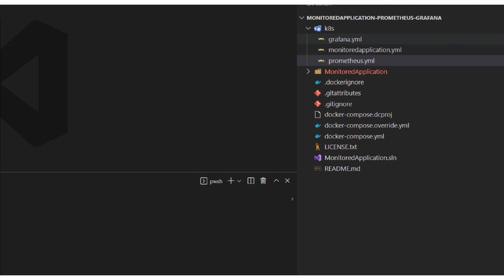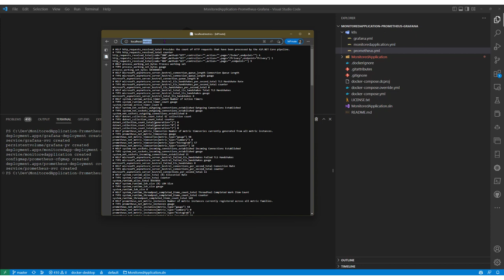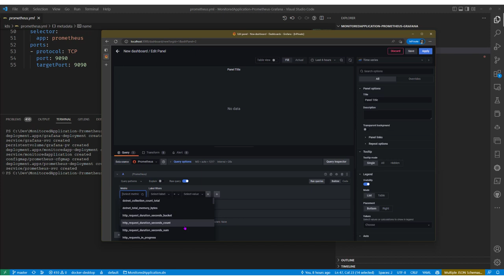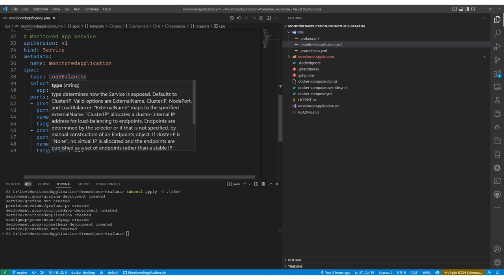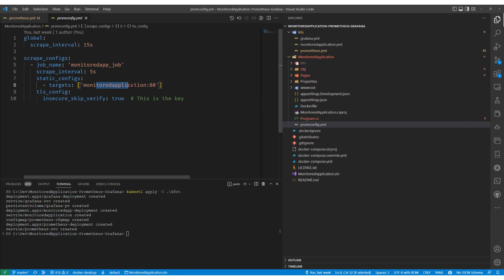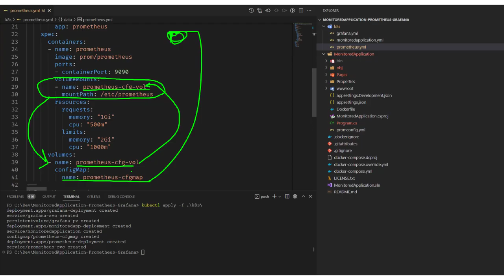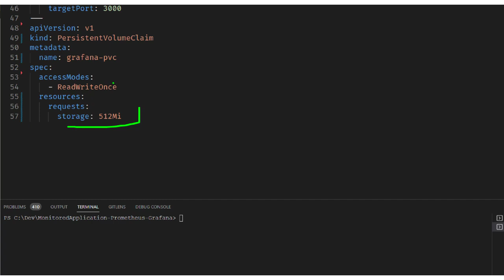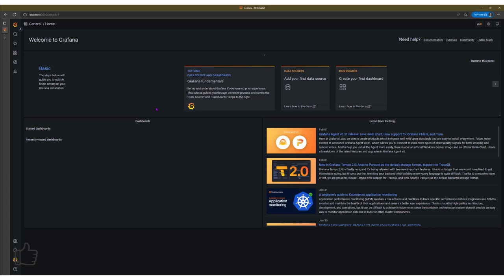Setup Kubernetes Prometheus Grafana - Tutorial italiano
Prometheus e Grafana sono una famosa accoppiata nel mondo del monitoraggio moderno. Andiamo a vedere come configurare l'infrastruttura Prometheus e Grafana dentro un cluster Kubernetes.

In questo imparerai a creare i file manifest per Kubernetes che contengono tutti i parametri necessari per il deployment e la configurazione dell'applicazione da monitorare, Prometheus e Grafana.

Inoltre viene trattato un piccolo approfondimento sulla configurazione dei volumi per persistere la configurazione di Grafana.

Per riprodurre l'esperimento:
- Visual Studio Code + Plugin per Docker/Kubernetes
- Docker Desktop con Kubernetes attivato.